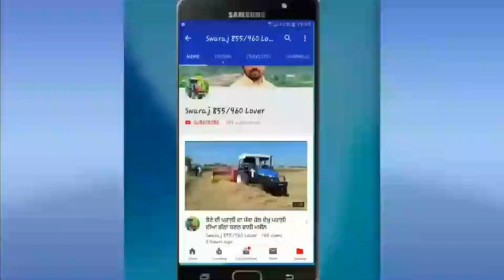swaraj855 Modified swaraj 855 puri Att karvi a 👌👌